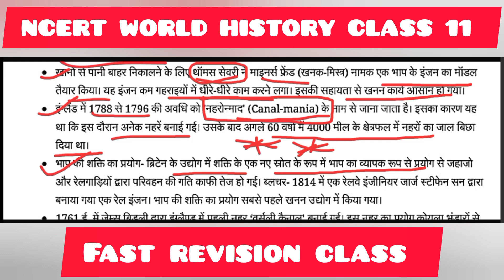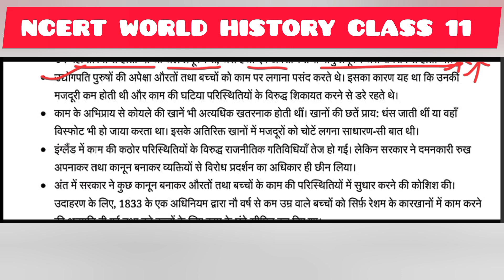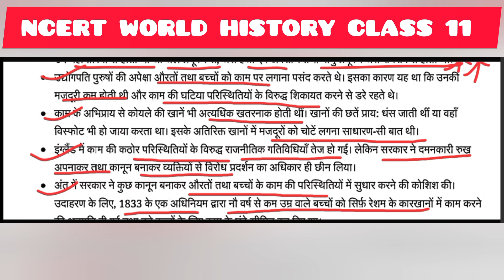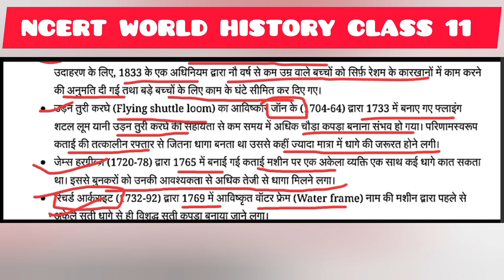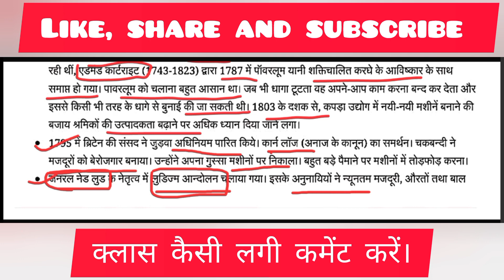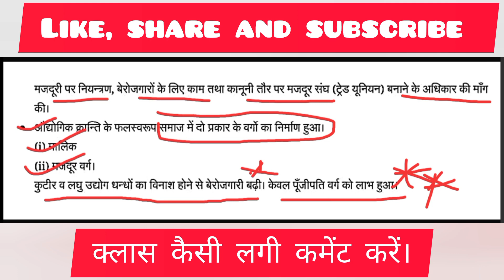NCERT WORLD HISTORY CLASS 11: औधोगिक क्रांति